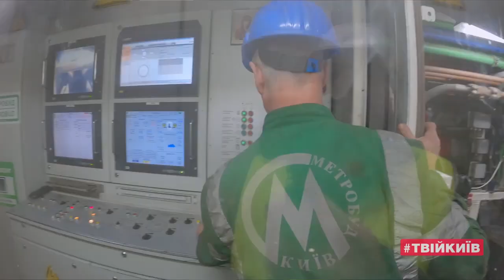Віталій Кличко показав, як будують метро на Виноградар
Роботи з будівництва двох нових станцій метрополітену в напрямку Виноградаря тривають за графіком. І наприкінці наступного року місто планує відкрити нові станції.

Про це мер Києва Віталій Кличко повідомив під час онлайн-брифінгу. Також він показав відео про те, як відбувається будівництво.

«Роботи відбуваються на всіх шести будмайданчиках нової ділянки метрополітену. Там вже перенесли тепломережі і продовжують винесення інженерних мереж з-під ділянок будівництва метрополітену. На вулиці Межовій розібрали будівлі Станції технічного обслуговування, що заважали будівництву. На будмайданчику на перетині вулиць Північно-Сирецької і Межової метробудівці просунулися суттєво – під землю. Тут працює тунелепрохідницький комплекс, який фахівці назвали «Галиною». Він вже пройшов 425 метрів правого перегінного тунелю в напрямку станції метро «Сирець». Як запевняють метробудівці, роботи тривають за графіком. І наприкінці наступного року ми плануємо відкрити дві нових станції метро на Виноградар», – наголосив Віталій Кличко.